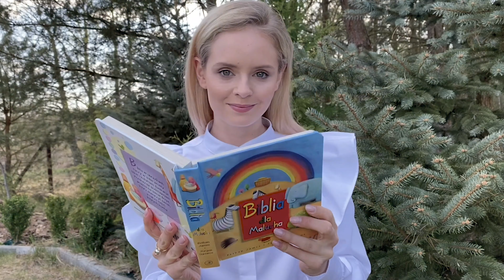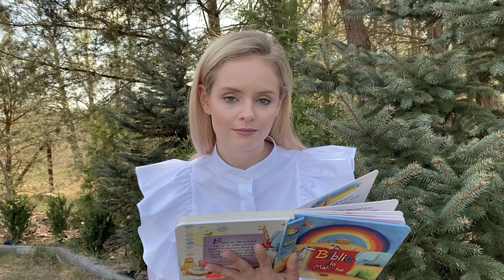Ewangelia wg św. Mateusza, rozdz. 6 - czyta Olga Kalicka